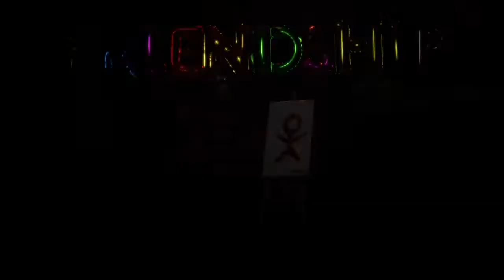Mortal kombat 11 all friendship fatalities (no DLC)